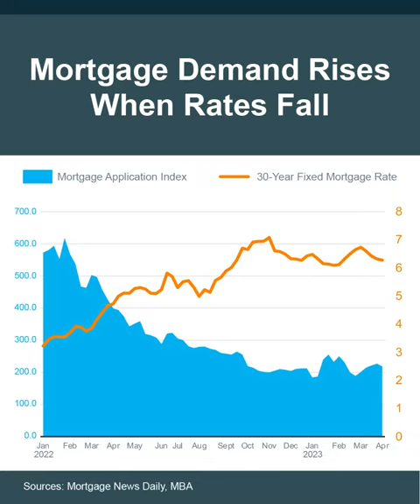Buyer Demand Up / Buying and selling a home in Northwest Wisconsin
As we move into spring, the real estate market in NW Wisconsin is heating up, and more buyers are entering the market. In this video, Ben Wheeler, a local Realtor, shares his insights on the current market trends.

According to Ben, the number of mortgage applications has started to ramp up as mortgage rates fell steadily in March. This trend is a positive sign for homeowners who are looking to sell their properties this spring.

Ben explains that mortgage rates have a direct impact on buyer activity, and as rates fell, buyer activity has gone up. This recent decline in mortgage rates and increase in mortgage applications is good news for anyone who's thinking about selling their property this spring.

If you're a homeowner looking to take advantage of this increased demand, Ben suggests getting your house ready to sell now. He can help you maximize your home's appeal and get it listed at the ideal price for your area.

So, whether you're a buyer or seller, be sure to stay up-to-date on the latest market trends and work with a trusted local Realtor like Ben Wheeler to help you achieve your real estate goals.